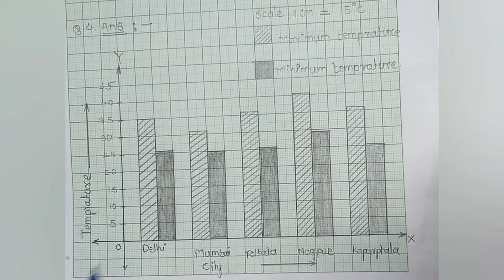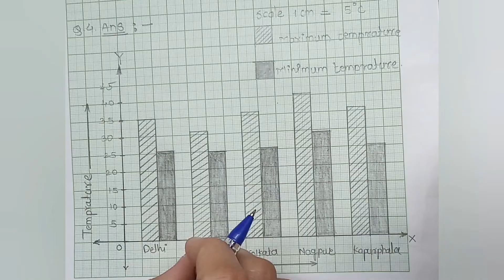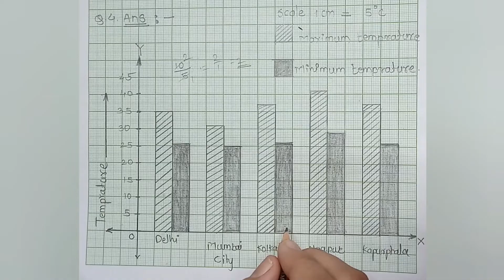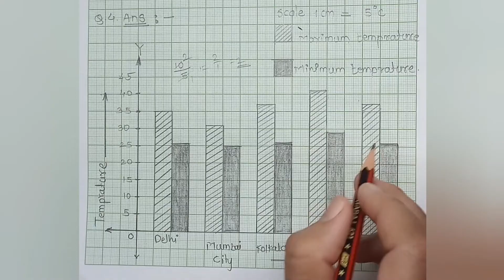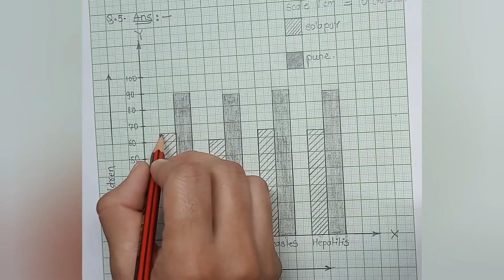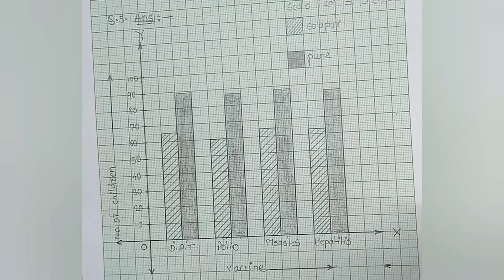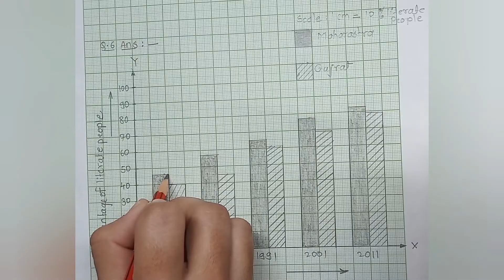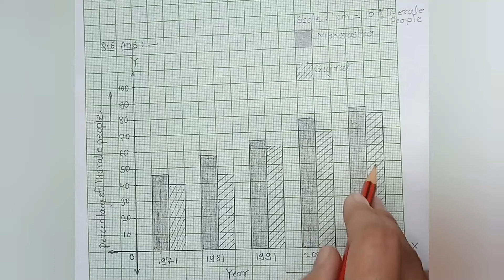Practice set 31 class 7th maths Joint Bar Graph Maharashtra State Board (Part - 2)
Practice set 31 class 7th maths Joint Bar Graph Maharashtra State Board, practice set 31